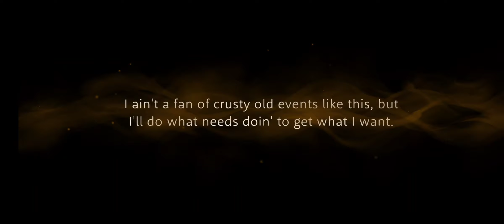[TWST] Leona Kingscholar Liongarb Gacha Pulls